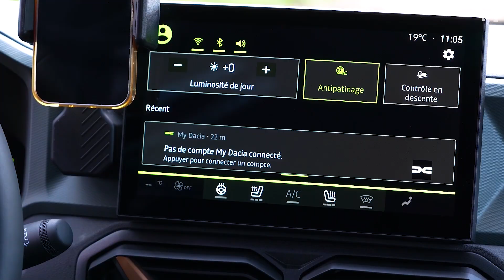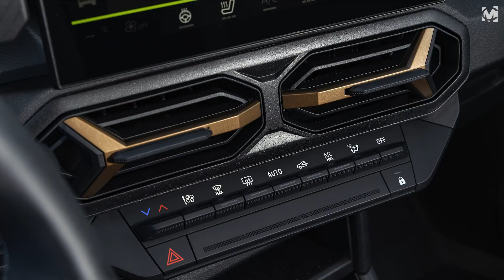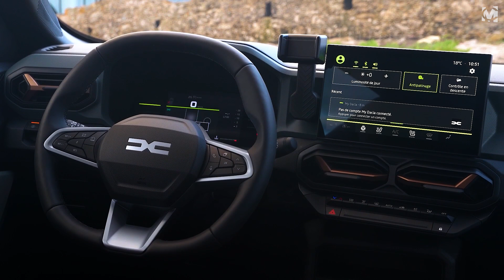2024 Dacia Duster - New Third-Generation SUV details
STRONGER AND MORE ASSERTIVE DESIGN:
Dacia has reinvented Duster’s design. It still has the striking looks that propelled the previous generations to the top – especially its solid, sturdy SUV character – but pushes them further with Dacia’s new, distinctive design.

ENHANCED ALL-TERRAIN CAPABILITIES WITH THE 4X4 VERSION
All-New Duster is available with 4x4 Terrain Control transmission, which includes five driving settings:
1 - Auto: the transmission automatically distributes power between the front and rear axle according to wheel grip and speed
2 - Snow: optimises trajectory on slippery roads with specific ESC and anti-skid settings
3 - Mud / Sand: for unsteady terrain
4 - Off-Road: top performance on tough terrain. Very similar to the current Duster’s 4x4 Lock mode but with the added advantage of automatically and optimally distributing torque to the front and rear wheels according to grip and speed
5 - Eco: optimises fuel consumption by regulating air conditioning and the vehicle’s performance. It optimises distribution of torque to the front and rear axles to the maximum possible extent to limit fuel consumption while adapting to the road’s grip.

NEW HYBRID POWERTRAINS:
All-New Dacia Duster HYBRID 140: This powertrain, which Dacia adopted for Jogger in early 2023, is now available with All-New Duster. It is built with technologies that Renault Group has tried and tested, and comprises a 4-cylinder, 1.6-litre, 94 hp petrol engine, two electric motors (a 49 hp powerplant and a high-voltage starter generator), and an electric automatic gearbox (with 4 engine ratios and 2 motor ratios). This combined technology is possible because the system is clutchless. The regenerative braking, the 1.2 kWh (230 V) battery’s high energy recovery capacity and the gearbox’s efficiency make it possible to drive in all-electric mode up to 80% of the time in cities, which reduces consumption by 20% (mixed cycle) to 40% (urban cycle). The engine always starts with electric power.

All-New Dacia Duster TCe 130: This is the first time Dacia has used this powertrain, which provides an initial degree of electrification. It combines a new-generation 3-cylinder, 1.2-litre turbocharged petrol engine using the Miller cycle (reduced pump losses optimise efficiency) and a 48 V mild hybrid motor. This motor aids the internal combustion engine when the car starts or accelerates, reducing average consumption and CO2 emissions by about 10% compared to an internal combustion engine with equivalent power. It also provides more power during acceleration than the existing TCe 130 model, making the vehicle more responsive and smoother to drive. The regenerative braking system charges the 0.9 kWh battery without making a noticeable difference for the driver. The TCe 130 powertrain is available with a 6-speed manual gearbox in the 4x2 and 4x4 versions.

All-New Dacia Duster TCe 100 Bi-Fuel: Dacia, the unchallenged LPG leader in Europe, is the only carmaker to provide a dual fuel (petrol and LPG) option on all its internal-combustion models, under the Bi-Fuel label. The All-New Duster comes with this built-in tried and tested technology that guarantees safety and reliability. When running on LPG, the All-New Duster TCe 100 Bi-Fuel on average releases 10% less CO2 than a comparable petrol engine. It can drive up to 1,300 km (WLTP) with its two tanks holding 100 litres between them – 50 litres of petrol and 50 litres of LPG (the latter is under the boot floor, so it does not affect cargo capacity). A button built seamlessly into the dashboard switches the engine from one fuel to the other instantly and imperceptibly.